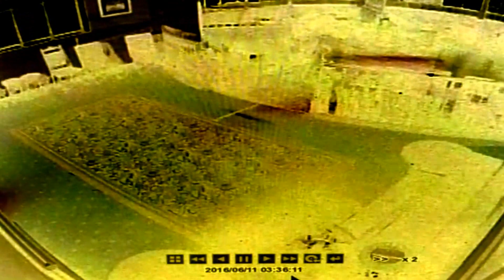what is this ? GHOST ? APPERITION ? OR EXPLAINABLE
Hi YOUTUBERS     i will debunk this on the next videi but what do you guys think it is comments please it was sent to me to disect its not my video or filmed by my team all i have done is tried to get the best quality and imverted it at the end and played it back at the correct speed ..